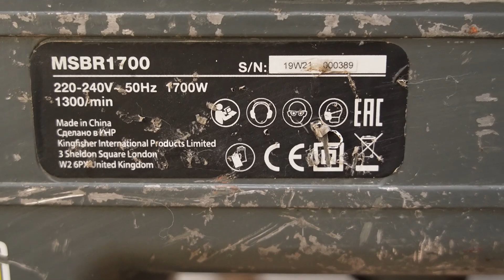🧨 Comment CASSER du béton facilement ? - Marteau piqueur - TEST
▬▬▬▬▬▬▬▬▬ 💎 LE PRODUIT TESTÉ 💎 ▬▬▬▬▬▬▬▬

Ce Marteau piqueur, démolisseur, brise béton est l'outil idéal pour casser des gros ouvrages en béton comme des dalles, murs, fondations, pierres,... testé et approuvé sur notre chantier 😛
Puissance de 1700W avec 2000 coups par minute et 50J (Joules) de force de frappe.
Branchement sur prise éléctrique standard 230v et livré avec 2 burins (plat et pointe)

Le marteau piqueur présenté n'est plus vendu sous cette marque, nous vous conseillons l'équivalent de la marque scheppach voir sur le lien ci-dessous :

▬▬▬▬▬▬▬▬▬ 💶 CODES PROMO 💶 ▬▬▬▬▬▬▬▬

Reduction 5% chez Maxoutils avec le code : 👉 MISTERWALT5 👈

Reduction 15% chez Wurth Modyf avec le code : 👉 MISTERWALT 👈

▬▬▬▬▬▬▬▬▬ 🛠 MES OUTILS AU QUOTIDIEN 🛠 ▬▬▬▬▬▬▬▬